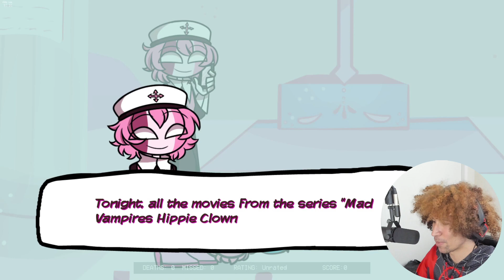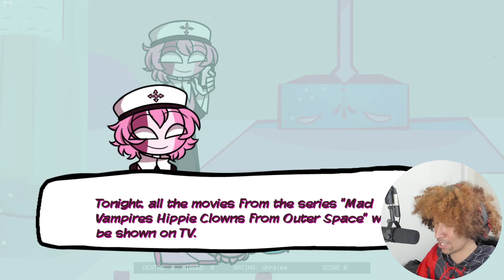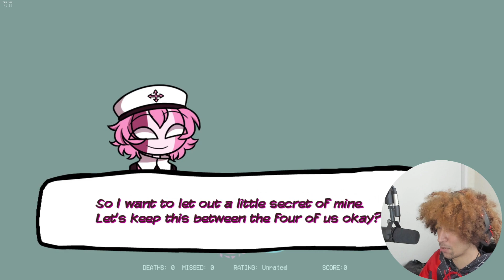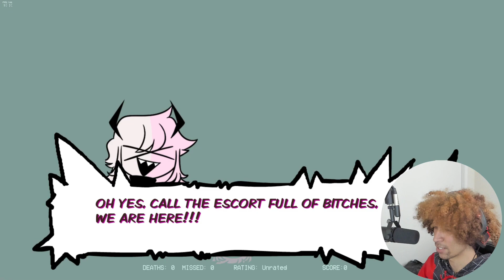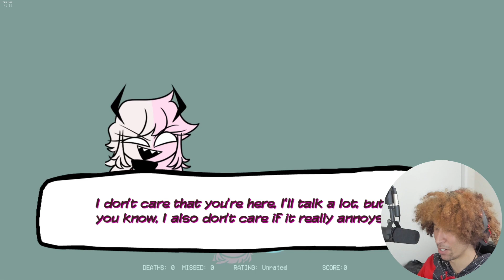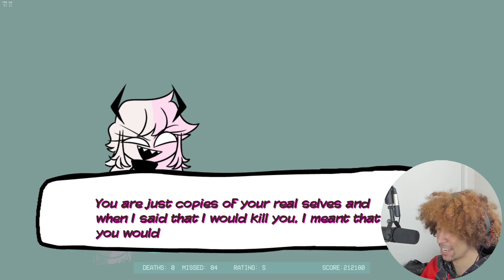Genderbend Mid Fight Masses and Squidward Tricky!!! | Friday Night Funkin' V.S. Mod